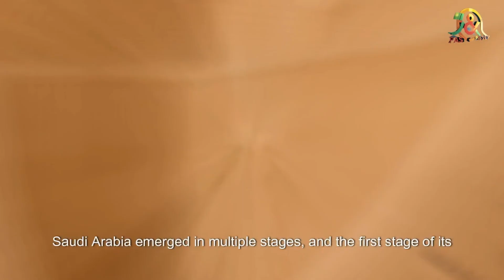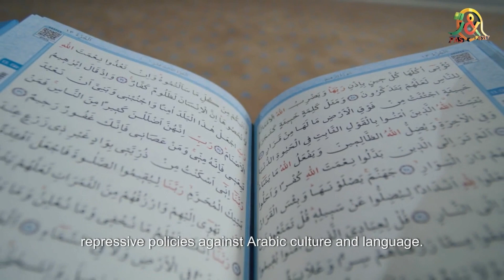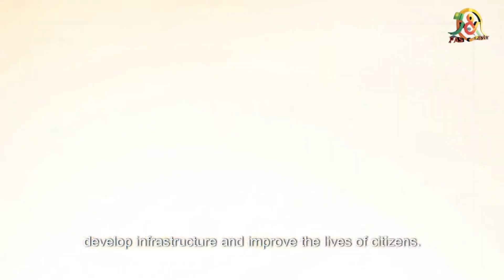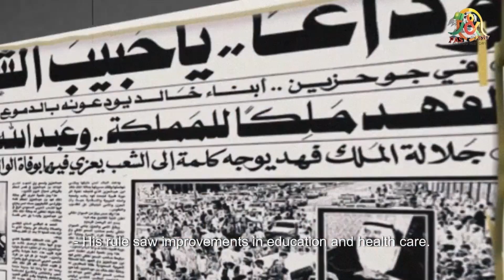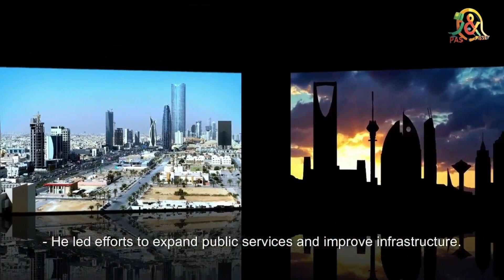Saudi Arabia since 1818 AD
A captivating historical overview that takes you on an enjoyable journey from the establishment of the Kingdom of Saudi Arabia in 1818 to the present day. The video explores key events and stages in the evolution of the Kingdom, including crucial periods in its economic, social, and cultural history. It sheds light on the achievements and progress Saudi Arabia has made over the decades, focusing on significant transformations across various fields. The video provides insight into the present by examining the past, offering a unique opportunity to understand the Kingdom's current status and learn from its distinctive experience.